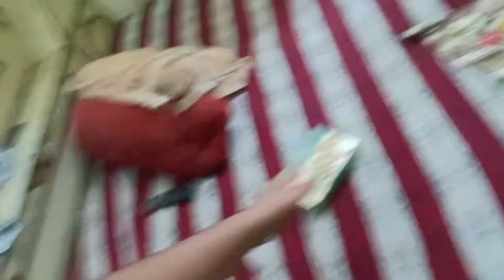Aaj hogya popat🤔|churan kat gya😂😂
daily life style vlog I am uploadingy daily life family vlogs nature and traveling. city life ,village life and I am enjoying my life and showing it to u ..so give support